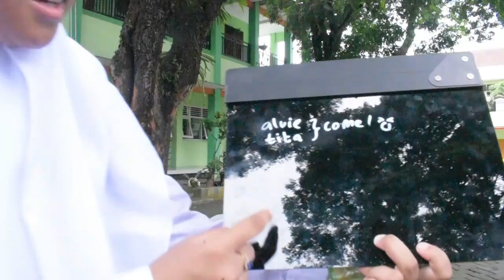BTS Nawadhikari (Alumni Ma'had Masanega 2023)